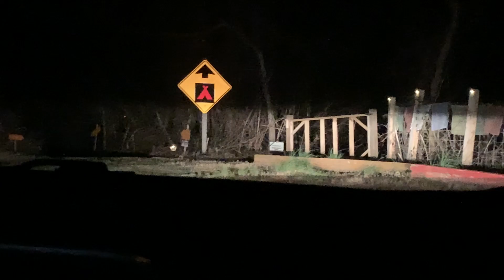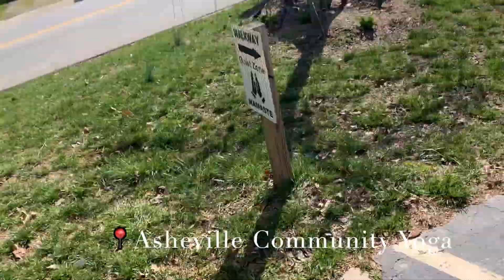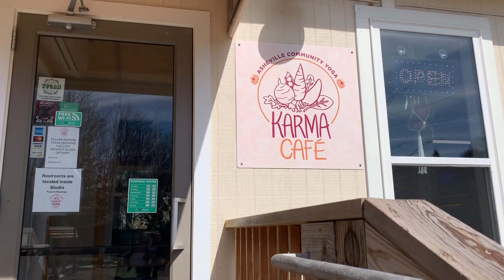asheville vlog!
spring break vlog taken before coronavirus all went down, but such a fun time!